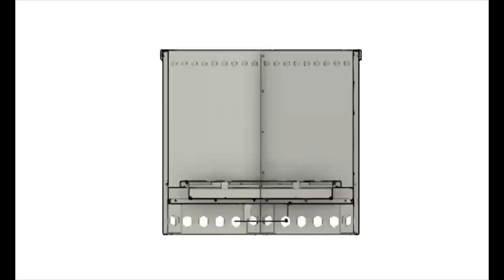The Hot Ash Fire Pit VS. Dry Leaves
The Hot Ash Fire Pit can burn almost anything you put in it. But the good news is, it won't burn the ground beneath it! Thanks to its excellent airflow, and specially designed heat reflector, the underside of your fire pit will barely make the ground warm.

We wanted our fire pit to be truly portable. That means no lugging around fire-proof mats. You really can set this pit up just about anywhere!